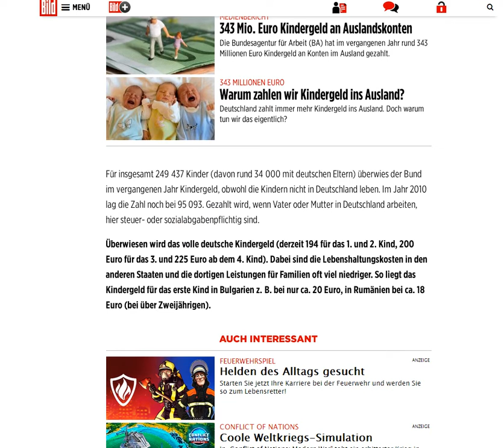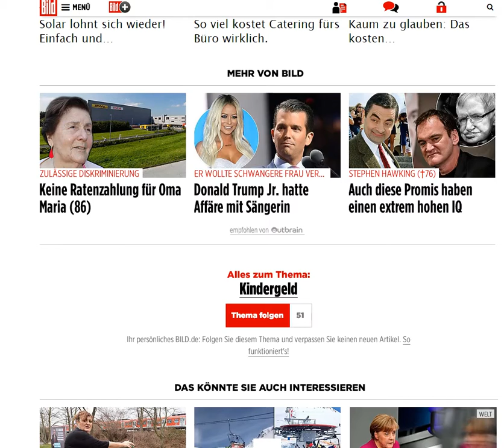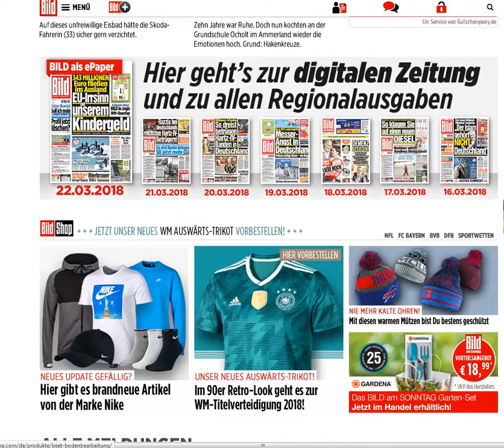2018 03 21 Kindergeld